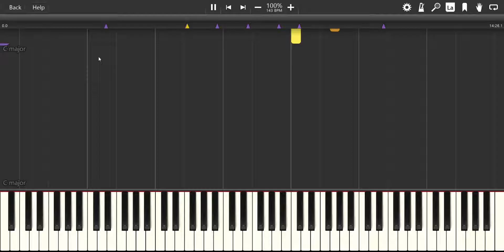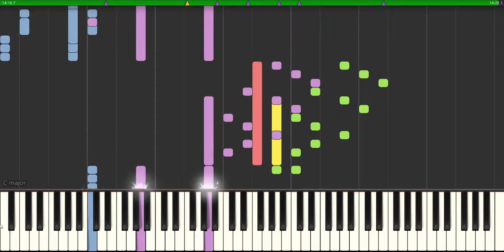Geometry Dash Piano Medley (1.9 Update) - Piano Tutorial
PLEASE NOTE:
This is not an original composition or arrangement of mine. I do not take any credit for arranging this piece or performing this piece. and adapted for piano by myself.

Hi, my name is Matt. I love covering other creators piano pieces. I've always had an interest in piano and now I'm pursuing it :)